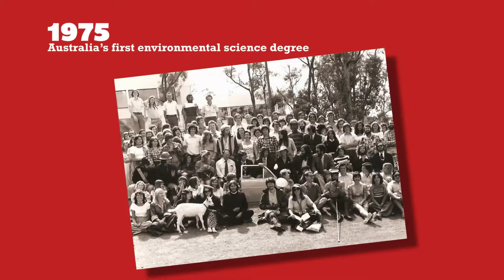[BK-OISP] The New Griffith 2013-2016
[Source: Griffith University]

Là một trong những trường có tuổi đời thuộc nhóm trẻ của Úc (thành lập năm 1971), Griffith University xác định phương châm hoạt động là “sinh ra để làm điều mới mẻ” (born to be new).

Griffith University là trường đại học đầu tiên của Úc đào tạo các ngành Khoa học Môi trường, Châu Á học (1975), Khoa học Y Sinh (1993), cao học Hàng không (1997)…; dẫn đầu thế giới về nghiên cứu tế bào gốc, bào chế vaccine sốt rét đầu tiên trên thế giới, chụp ảnh bóng của nguyên tử đơn.

Nhờ liên tục đổi mới, chỉ sau hơn 40 năm tồn tại, Griffith University đã có mặt trong top 5% trường đại học hàng đầu thế giới (QS World University Rankings 2014).

Trường hiện đào tạo 300 chuyên ngành thuộc 10 lĩnh vực, thu hút 43.000 sinh viên theo học – trong đó có hơn 10.000 sinh viên quốc tế đến từ 131 nước.

Griffith University hiện là đối tác đào tạo ngành Xây dựng và Quản lý & Công nghệ Môi trường liên kết với Trường ĐH Bách Khoa TP.HCM.